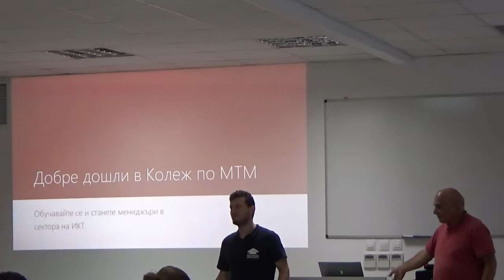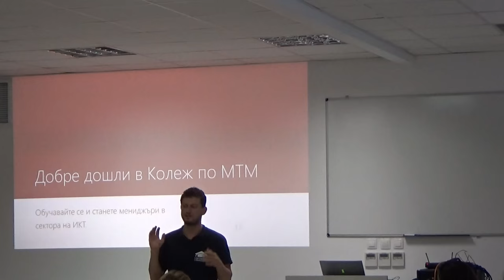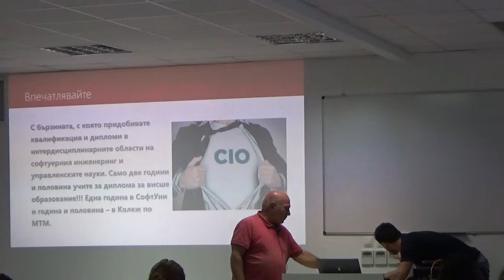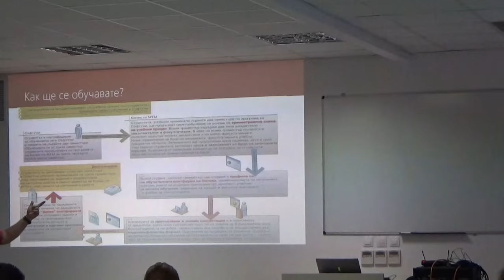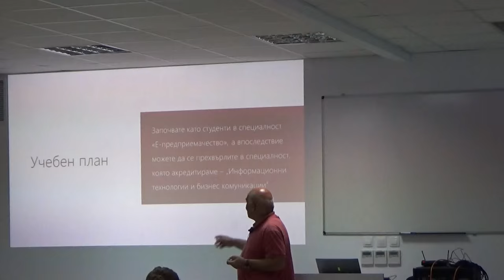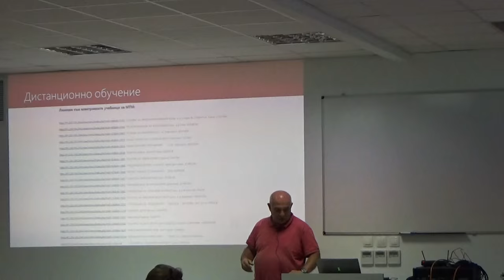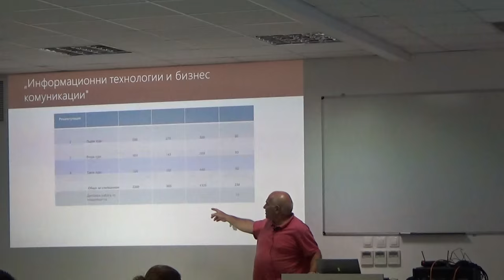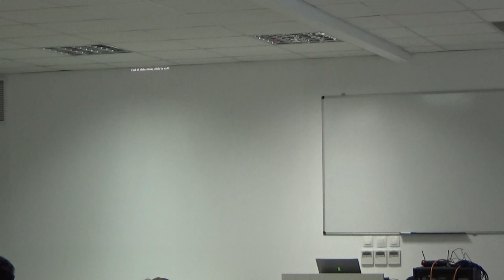Представяне на MTM колеж (септември 2015) (камера)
Лекция: Представяне на MTM колеж
Курс: Представяне на университети партньори
Трейнър: Деян Дойков
Дата: 23 септември 2015